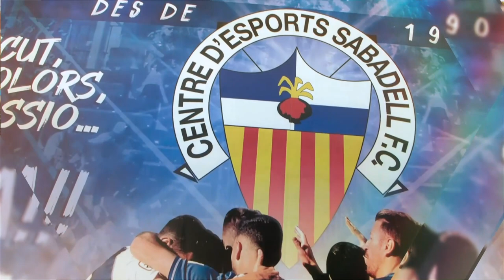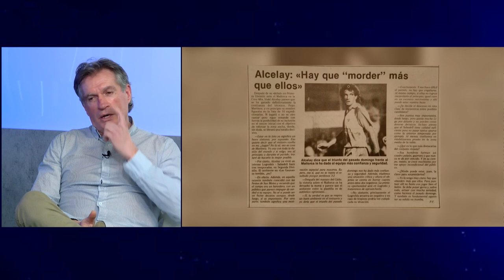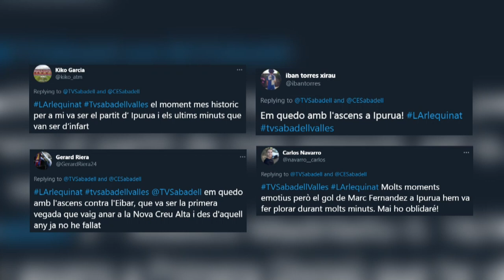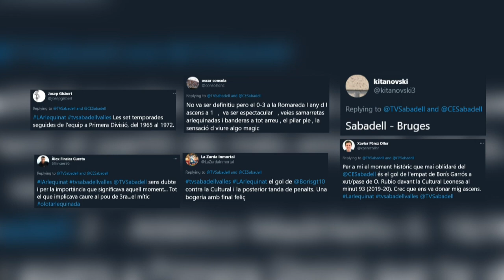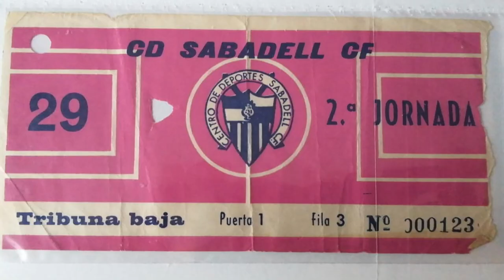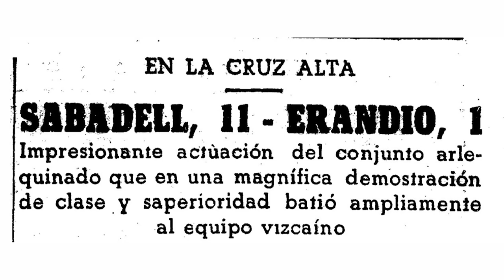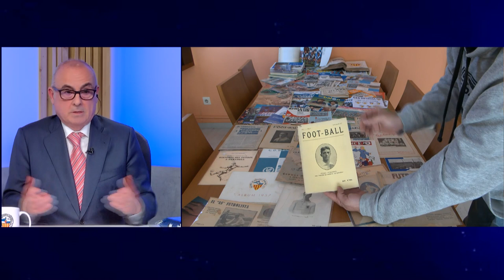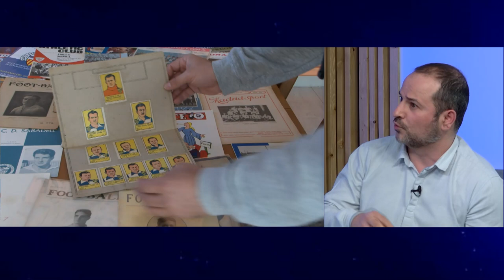L'arlequinat amb Iñaki Alcelay, Xavi Aguado, Amador Rincón i Manuel Sabés